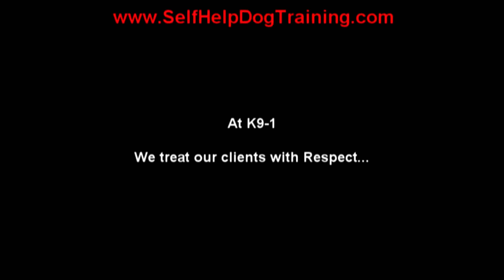K9-1 Client Beat Downs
We sometimes beat up our clients to prepare and test the dogs for real life scenarios.  Doesn't mean we don't love our clients...